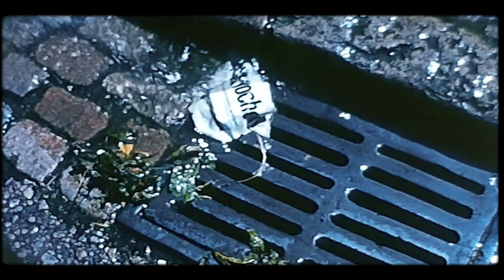"The Medieval Visitor" An 8mm Film by John Kilmister 1967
A film by John Kilmister & Elizabeth Kilmister

Filmmaker's notes for “The Medieval Visitor!”
Taken from Reminiscences by John Kilmister  1991

During our married life, Elizabeth and I produced several films together, we had recently invested in a widescreen lens and a sound projector, and we decided to film on 8mm for economy's sake, after trying Super 8, which didn't attain the quality that we sought, the old 8mm Bolex that I bought in 1958 was pressed into service after a complete overhaul.

The first of these widescreen epics as we called them was “The Medieval Visitor!”
A return trip to our best-loved areas of Germany was arranged, six months previously a detailed script had been written, every shot and camera angle worked out in advance from photographs taken on our earlier visit, I've always been interested in fantasy films, so used this as the theme of the film.

A medieval visitor returns to his home town in the 20th century, and hides in a wood when frightened by the now traffic-filled medieval streets, a thunderstorm breaks out and he takes refuge after the storm abates, the sun comes out and our disappears into thin air, the only evidence of his earthly visit is the clothes left laying on a lake-side bank.

Made with the younger audience in mind, adults may find it naive, nevertheless, the photography is absolutely superb, the whole production is edited and polished to a very fine degree, and the creative use of sound makes the film a delight for all ages.

The old town featured is Rothenburg ob der Tauber, this is the place that we vowed to return to after spending only a few hours here in 1958, a complete medieval town untouched for centuries, the only indication of modern-day is the clothes that people wearing the motor traffic in the narrow streets, there is a complete absence of illuminated signs, modern buildings or supermarkets.

It is absolutely perfect for our story. The castle sequence was again Neuschwanstein, here we smuggled the camera into the castle, photography of any kind being strictly verboten.
To enable us to spend enough time there to obtain the shots required, we paid our entrance fee and joined a large group of escorted tourists, the small 8mm camera carried in my pocket, as we were taken around by the guide, who was always at the front of the party, and took the shots unseen, sometimes hiding behind a pillar or large door.

Most of the film was shot at these two locations, some of the wood scenes, the cobbled streets and all the special effects were made here in Leicester, they have been skilfully edited into the film so that it is impossible to tell the difference. In Rothenburg we stayed at the Hotel Sonne, where the proprietor enchanted us with tales of Nazis hiding there at the end of the war whilst arranging transport to South America, or wherever they disappeared, to evade capture.

Our arrival in Hohenschwangau was a complete contrast to 1958, the rain poured down, and we hadn't booked any accommodation; so after being deposited upon the dark rain-soaked streets late at night, full of American tourists we tramped off in search of a room, everywhere was either full of American tourists or much too expensive for our pocket. when we came to a real Hansel and Gretal house, secluded in the wood at the foot of the mountain on which Neuschwanstein was built. A handwritten sign in the window proclaimed "Zimmer Frei” We cautiously opened the garden gate, we walked up to the house and rang the front doorbell, a most peculiar woman answered, eyed us very suspiciously led the way up rickety stairs grudgingly showed us the room that was to let, the most dreadful place we had ever seen, Elizabeth said "I can't possibly sleep here” I saw her point, I wasn't over keen myself but. it rained torrents outside, but at least the house was dry. The old woman must have heard us speak, she obviously couldn't understand a word of English, to our great amusement she said "sind sie verheiratet” you married, “für sechs Jahre”, I replied. This pleased her and relieved her troubled mind.

In the light of day our landlady wasn't so bad, she cooked us an English breakfast of bacon and eggs and played Beethoven on the piano whilst we ate our meals, the weather being so cold for June she lit the huge green tiled stove in the dining room to keep us warm, and the few days we spent there were sort of weird and wonderful, the room was awful, the bed as hard as nails, a huge crucifix hung on the wall above, a bible on the bedside table, clearly our host was a devout Christian, her food was good and the price reasonable, an experience never to be forgotten. The film became so popular with family and friends.

to discover the journey of our 8mm Film transfers.